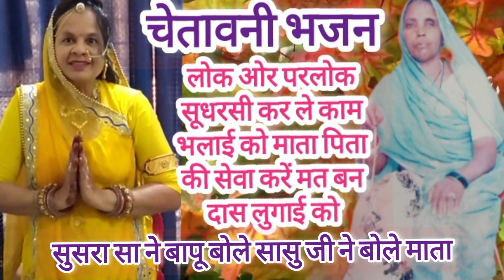लोक और परलोक सूधरसी कर ले काम भलाई को माता पिता की सेवा करले मत बन दास लुगाई को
@atozkesarjain इस चैनल में आपको योग से रिलेटिव घरेलू उपचार देसी नुस्खे होम रेमेडीज विडीयो मिलेगा एक्यूप्रेशर चिकित्सा पद्धति वीडियो मिलेंगे आपको वीडियो अच्छा लगे तो आगे शेयर कर सकते हैं सभी तरह के गीत मिलेंगे सभी गीतों की अलग-अलग प्लेलिस्ट बनी हुई है प्ले लिस्ट खोलें देखें सूने सीखे गाऐ